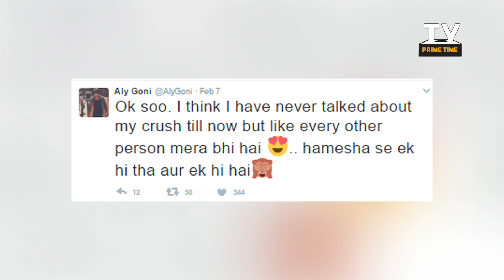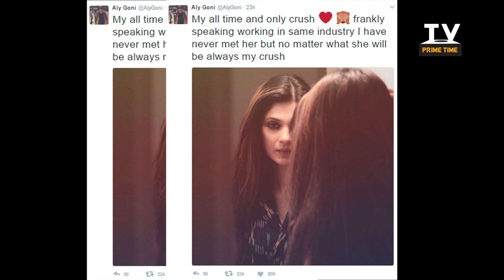YHM actor Aly Goni has a huge crush on Beyhadh's Jennifer Winget | TV Prime Time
This Ye Hai Mohabbatein actor has a huge crush on Beyhadh's Jennifer Winget. check out the video for more details.